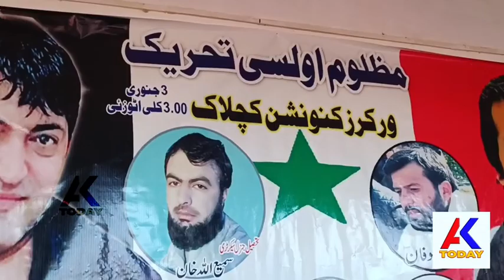Gran Mashar HAJI Sadiq khan adozai AK Today channel ko interview de raha hai